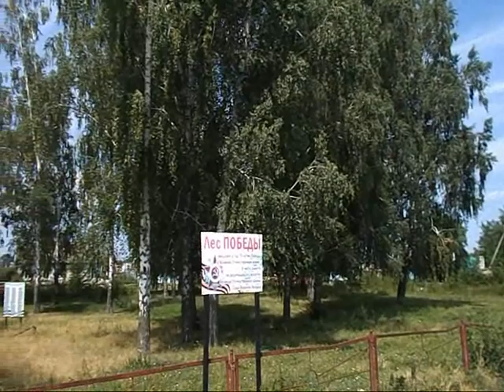По местам В Татищева и калмыков